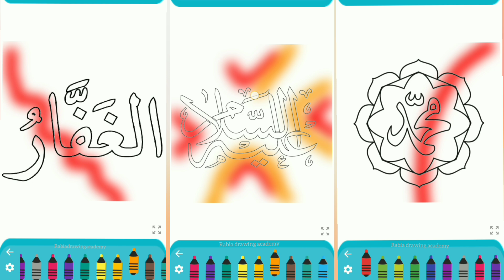beautiful colouring 3d art 🎨 Islamic calligraphy design for beginners